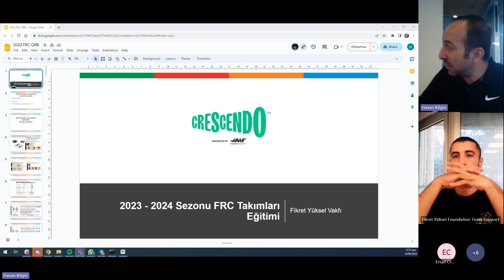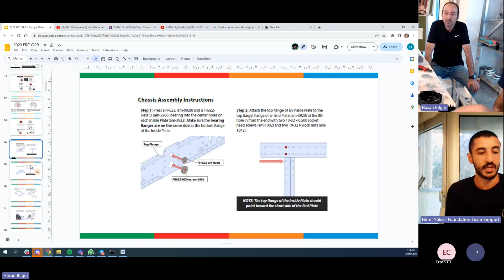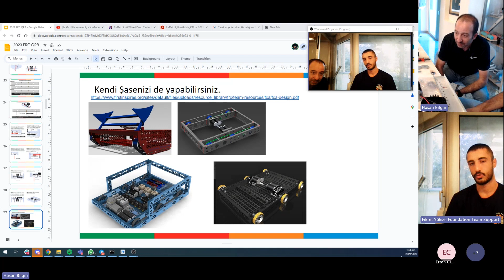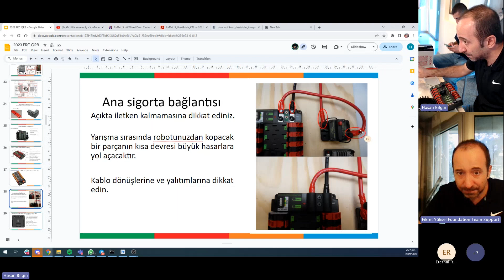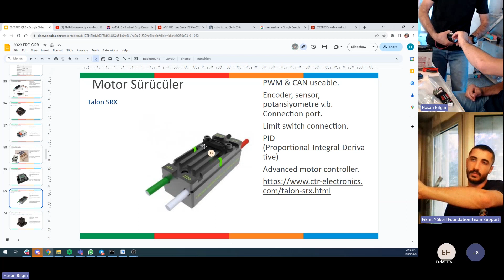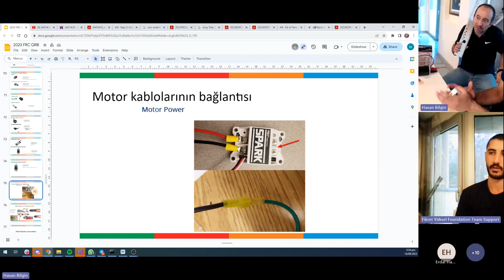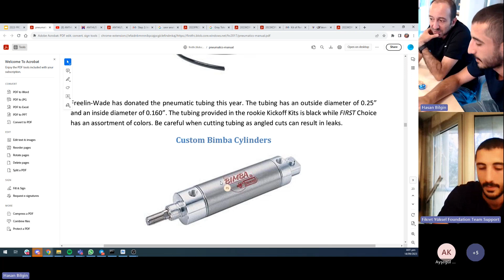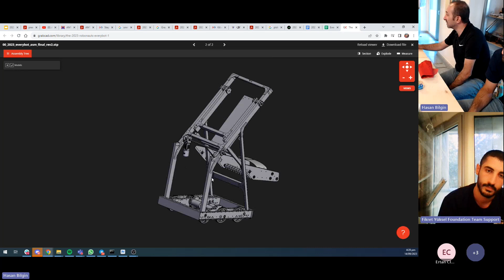Hızlı FRC Robot Tasarım - Mekanik - Pnömatik - Elektronik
Muhammed Akif Tobcil -6436 Mentor
Hasan Bilgin - 6064 Mentor